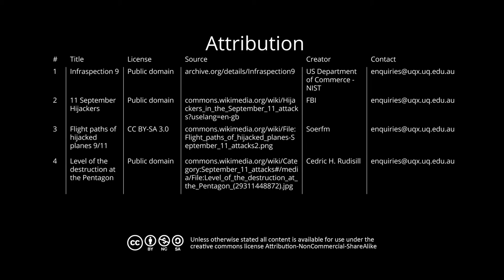UQx MEDI047 Surveillance and the impact of 9-11